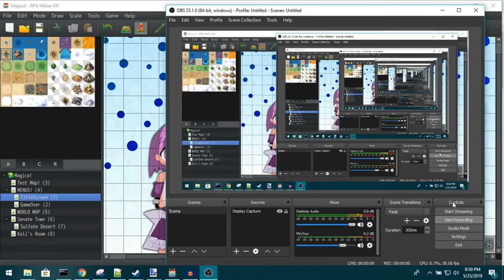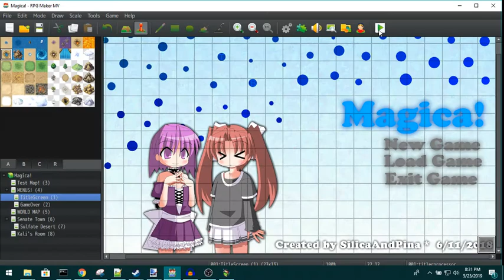Magica! - Kali - da script kiddie xD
So it occured to me, my main characters name is "Kali" so why not make them a massive script kiddie using ""Kali Linux"" (really "winxp" with cain and able installed) xD
here i show what i came up with, with lighting enabled and disabled.